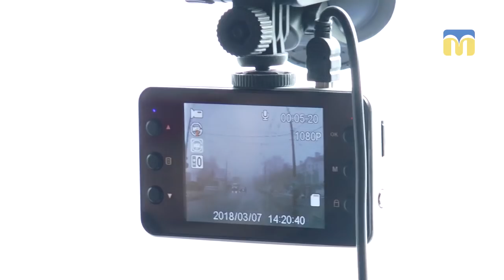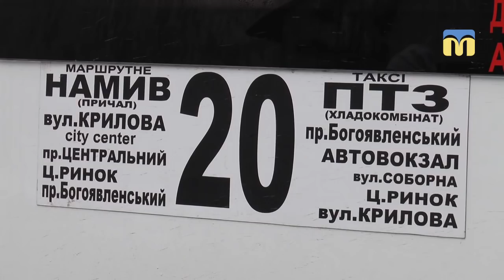Жінка за кермом автомобіля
Жінка за кермом автомобіля вже давно нікого не дивує. Однак жінку-водія маршрутки зустрінеш у Миколаєві дуже рідко. Наша знімальна група проїхалась міським маршрутом №20, де автівкою керує Оксана Іванова.